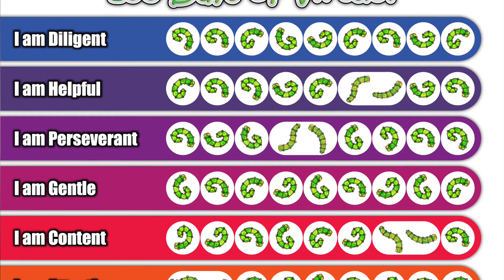100 days of Virtue | WE CHOOSE VIRTUES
Motivate your child or students to consistently grow in their Virtue for 100 straight days!

Included:

✅ 108 butterfly stickers
✅ 11 x 17  poster printed on high-quality paper

This colorful achievement chart is a list of all 12 Virtues with 108 caterpillars printed on the chart and 108 adorable butterfly stickers ready to cover them. The caterpillars represent the changes we want to make, and the butterflies represent our success when we grow in our Virtue!

How to use this tool:

🔶   Hang it in a prominent place in your classroom for easy reference.

🔶   This is a chart that your whole class can work on together. Everyone has to contribute effort for a sticker to be earned for the day.

🔶   Fill out the 100 Days of Virtue Chart together with the name of your class at the top. Example: “We are Mr. Thomas' Third grade Class and We Choose Virtues!”

🔶   Ask all the kids to sign the white border of the chart with their name. You should sign it too so they can see that you are going to use Virtues right along with them.

🔶   Talk about what kind of reward they would like when they have reached 100 Days of Virtue, Perhaps a field trip or an ice cream party. This may be an event you would have planned anyway, but just “re-purpose” it to honor the character of your class

🔶   Start each day by selecting a class Virtue in Focus. Watch the entire class for examples so you can explain exactly why they earned a sticker. ·

🔶   The goal is to cover every caterpillar with a butterfly sticker! (8 of the days have two caterpillar spots so that when everyone works especially hard on a particular Virtue, you have the opportunity to cover two!)

🔶   If you need to skip a day due to lack of effort, just cover the caterpillar another day.

🔶   When all the caterpillars have become butterflies, you have achieved 100 days of Virtue! Time to celebrate!